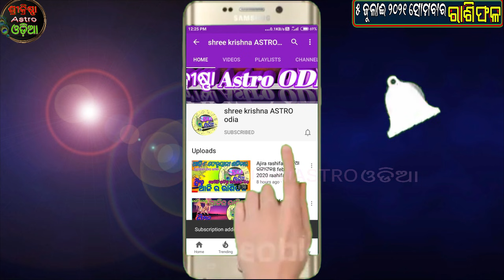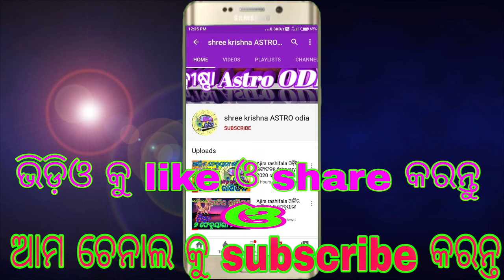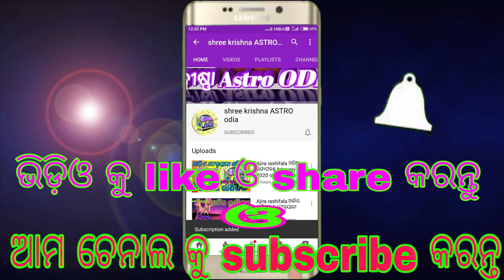Ajira rasifala | 5 july 2021 ସୋମବାର | ajira rasifala in odia | Today odia Horoscope | odia rasiphala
about video,,,,,,aji ame janiba 5 july 2021 ସୋମବାର dinara 12 ti rashira rashifala bisayare.

ଜୁଲାଇ ୨୦୨୧ ମାସିକ ରାଶିଫଳ ⇙⇙⇙⇙⇙click here ⇙⇙⇙⇙⇙⇙⇙⇙⇙⇙

odia bayagita
odia sadhubani
odia anuchinta
odia tips
odia vastu tips
vastu bichara
odia nitibani

Malika bachana
Malika katha
Odia purana katha
Debabani odia

Mythology odia
Divine tips odia
ଦୈନିକ ରାଶିଫଳ
ମାସିକ ରାଶିଫଳ odia
Motivation odia
5 july 2021 rasifala